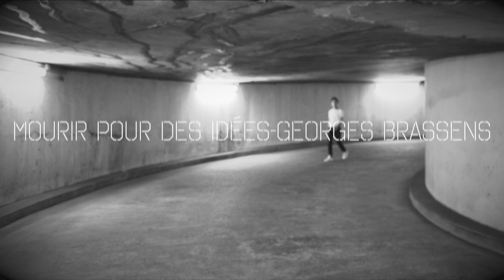Yoann Launay - Mourir pour des idées / Georges Brassens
Chant/arrangements/montage/réalisation : Yoann Launay
Comédien : Alexandre Faitrouni
Comédien LSF : Thomas Leveque
Danseur : Wilfried Bernard
Cadreur : Antoine Leveau
Extrait de l'album "Les Amis" de Yoann Launay
Piano : Matthieu Reynaert
Basse : Pierrot
Guitare : Philippe Messu
Batterie : Gilles Delagrange
Mixage : Pascal Berthault